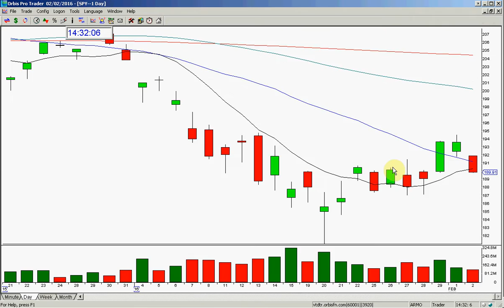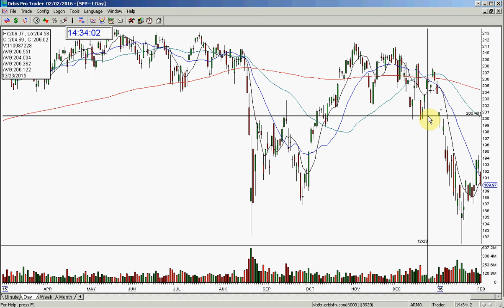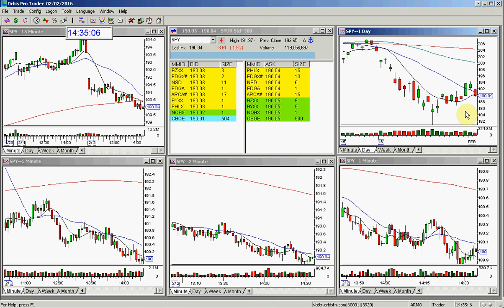SPY STOCK SWOOSH REVIEW 2 2 2016